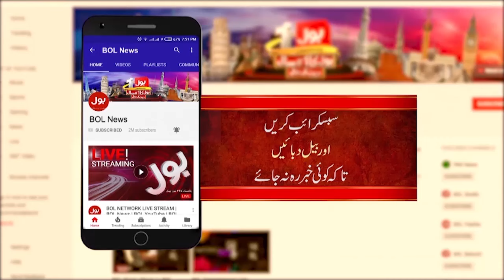Unknown Persons Attacked The Police In Larkana | Attack On Police | Breaking News